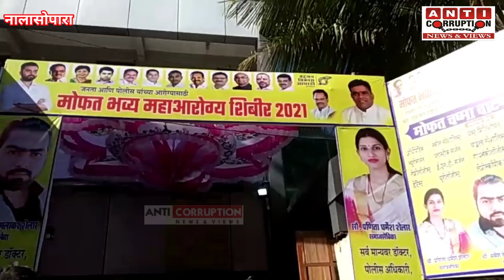Pankaj Deshmukh मामले में Rupesh Jadhav का बयान | जिसको जहाँ जाना है जाए | BVA Nalasopara News